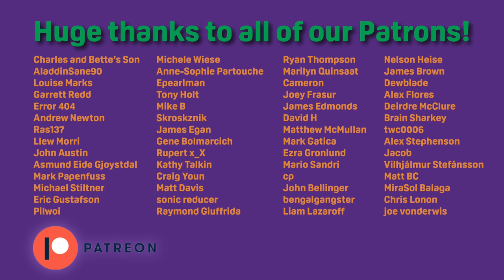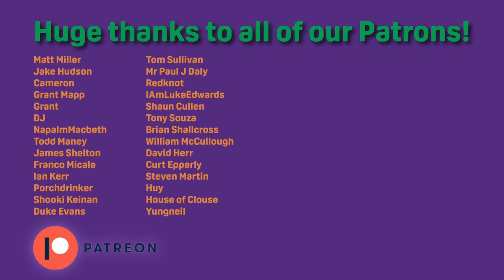The Kinks Albums Ranked From Worst to Best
It's finally time to rank the studio albums of The Kinks! Hard to believe that we haven't covered such a well-respected band yet.
The Kinks were an English rock band formed in Muswell Hill, north London, in 1963 by brothers Ray and Dave Davies. They are regarded as one of the most influential rock bands of the 1960s. The band emerged during the height of British rhythm and blues and Merseybeat, and were briefly part of the British Invasion of the United States until their touring ban in 1965. Their third single, the Ray Davies-penned "You Really Got Me", became an international hit, topping the charts in the United Kingdom and reaching the Top 10 in the United States.

The Kinks' music drew from a wide range of influences, including American R&B and rock and roll initially, and later adopting British music hall, folk, and country. The band gained a reputation for reflecting English culture and lifestyle, fuelled by Ray Davies' wittily observational writing style, and made apparent in albums such as Face to Face (1966), Something Else (1967), The Village Green Preservation Society (1968), Arthur (1969), Lola Versus Powerman (1970), and Muswell Hillbillies (1971), along with their accompanying singles including the transatlantic hit "Lola" (1970). After a fallow period in the mid-1970s, the band experienced a revival during the late 1970s and early 1980s with their albums Sleepwalker (1977), Misfits (1978), Low Budget (1979), Give the People What They Want (1981) and State of Confusion (1983), the last of which produced one of the band's most successful US hits, "Come Dancing". In addition, groups such as Van Halen, the Jam, the Knack, the Pretenders and the Romantics covered their songs, helping to boost the Kinks' record sales. In the 1990s, Britpop acts such as Blur and Oasis cited the band as a major influence.

The original line-up comprised Ray Davies (lead vocals, rhythm guitar), Dave Davies (lead guitar, vocals), Mick Avory (drums, percussion) and Pete Quaife (bass). The Davies brothers remained with the band throughout its history. Quaife was replaced by John Dalton in 1969, with keyboardist John Gosling being added in 1970 (prior to this, session keyboardist Nicky Hopkins played on many of their recordings). After Dalton's 1976 departure, Andy Pyle briefly served as the band's bassist before being replaced by Argent bassist Jim Rodford in 1978. Gosling quit in 1978 and was first replaced by ex-Pretty Things member Gordon Edwards, then more permanently by Ian Gibbons in 1979. Avory left the group in 1984 and was replaced by another Argent member Bob Henrit. The band gave its last public performance in 1996 and broke up in 1997 as a result of creative tension between the Davies brothers.

The Kinks have had five Top 10 singles on the US Billboard chart. Nine of their albums charted in the Top 40. In the UK, they have had seventeen Top 20 singles and five Top 10 albums. Four Kinks albums have been certified gold by the RIAA and the band have sold 50 million records worldwide. Among numerous honours, they received the Ivor Novello Award for "Outstanding Service to British Music". In 1990, the original four members of the Kinks were inducted into the Rock and Roll Hall of Fame, as well as the UK Music Hall of Fame in November 2005. In 2018, after years of ruling out a reunion due to the brothers' animosity and the difficult relationship between longtime drummer Mick Avory and Dave, Ray and Dave Davies finally announced they were working to reform the Kinks, with Avory also on board. However, comments made by each of the Davies brothers in 2020 and 2021 would indicate that in the years since the initial announcement, little (if any) progress has been made towards an actual Kinks reunion for a new studio band album.

Next up: The Grateful Dead